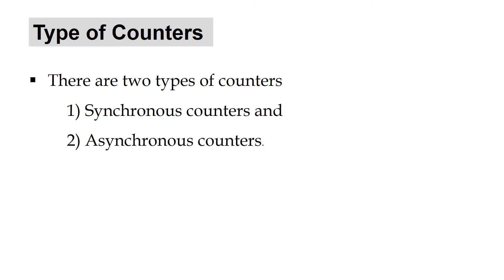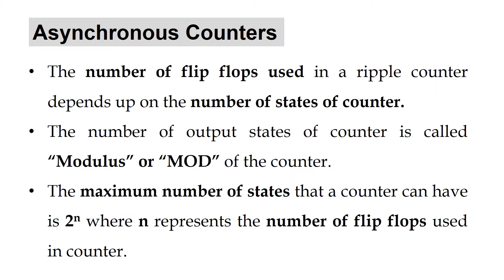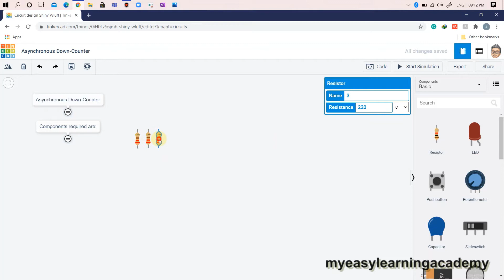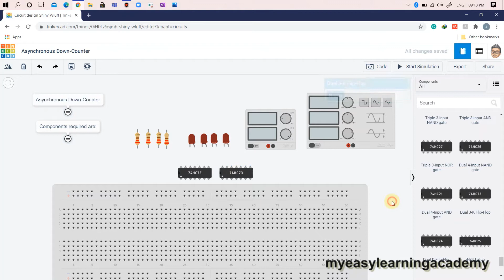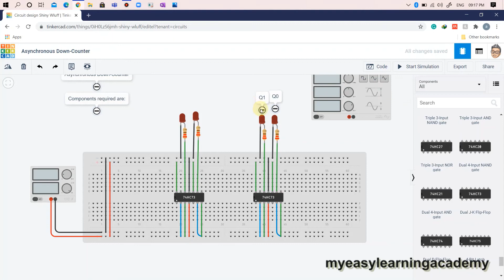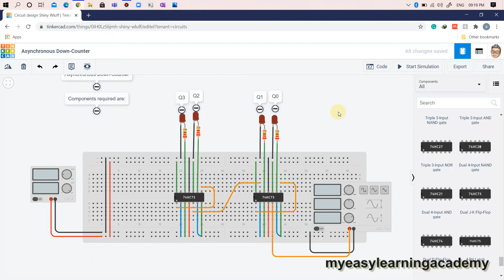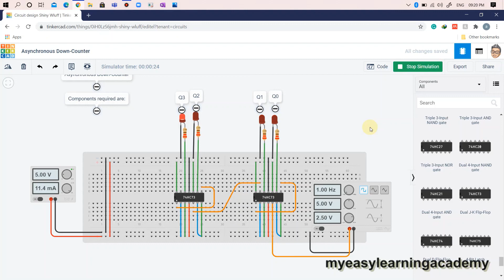4-bit Asynchronous Down Counter using JK flip flop | Tinkercad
In our previous video, we had implemented a 4-bit Asynchronous Up-Counter using JK flip flop in Tinkercad. In this video, we will implement a 4-bit Asynchronous Down Counter using JK flip flop in Tinkercad.